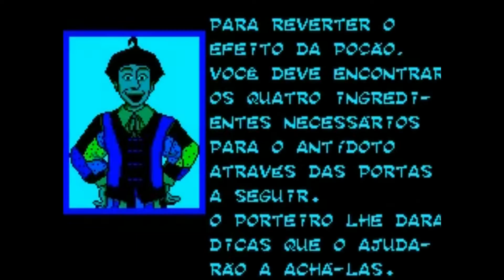Jogando jogos/hacks de Master System brasileiros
dia da independência... decidi jogar esses jogos...HUEBR OU MORTE